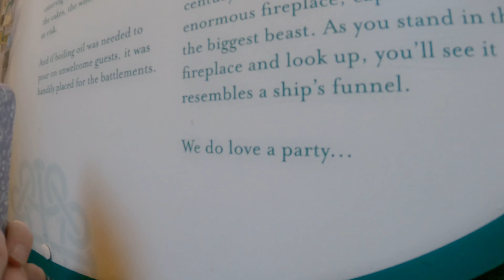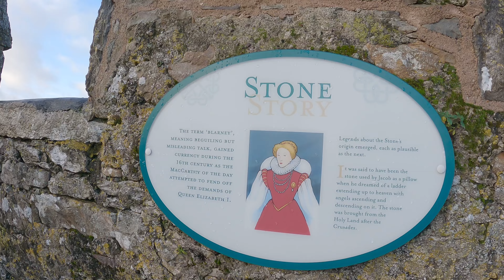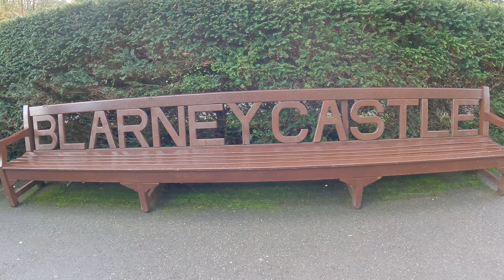Stunning Castle you have never seen! Blarney Castle in Ireland! / 美到令人驚嘆的風景!愛爾蘭布拉尼城堡!